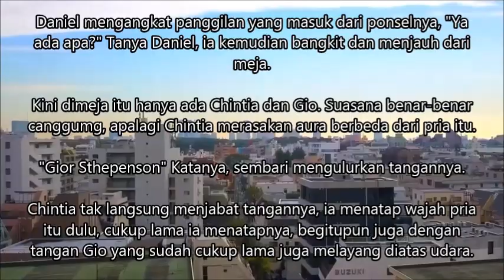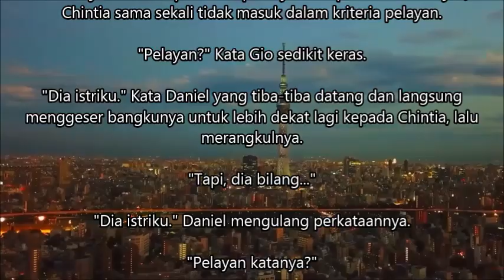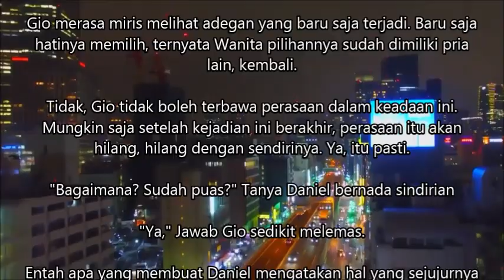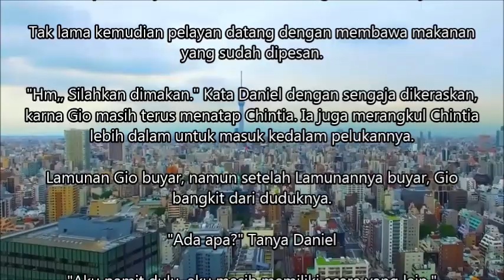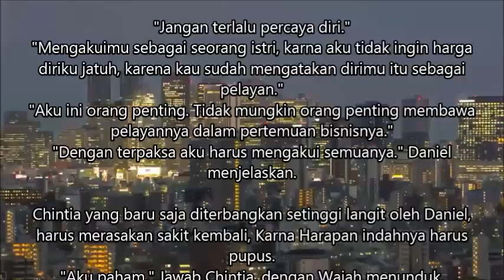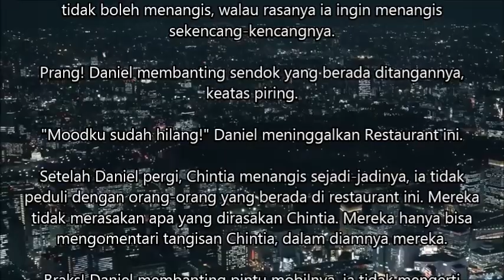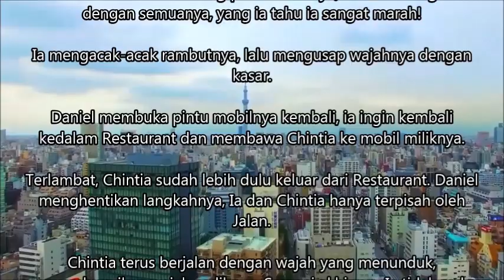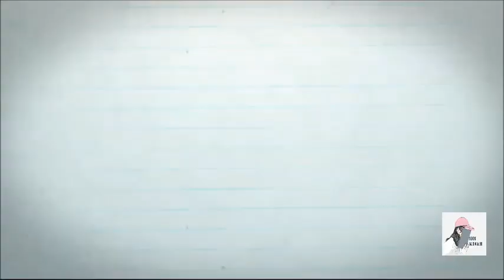Perjuangan Cinta yang tak di hargai Episode 34 | Saat semua yang diperjuangkan, berakhir sia-sia